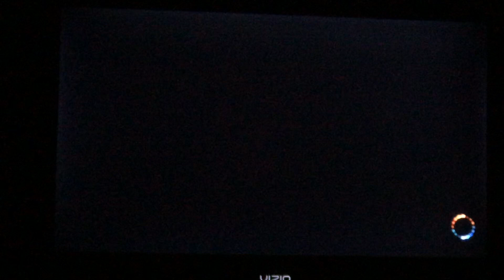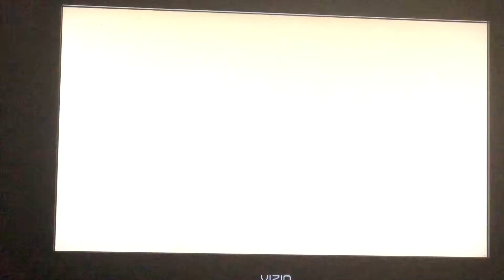King of fighters 14 Athena Asamiya vs Terry Bogard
Athena Asamiya vs Terry Bogard